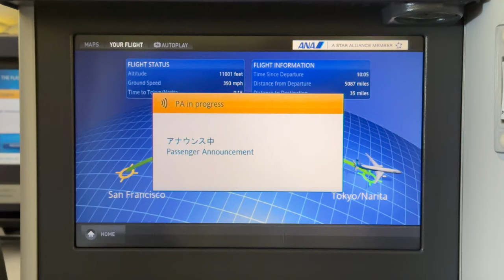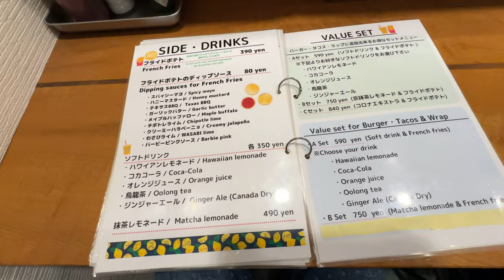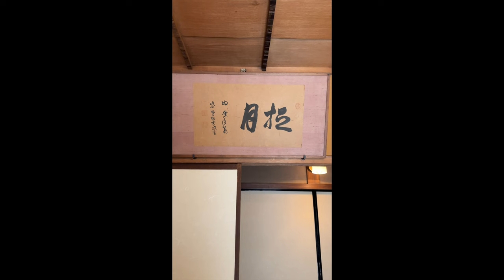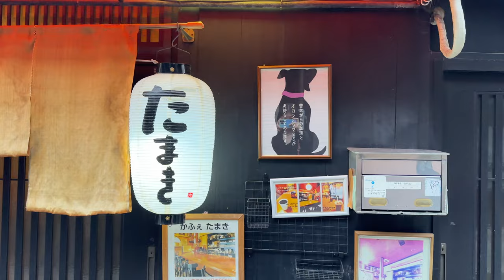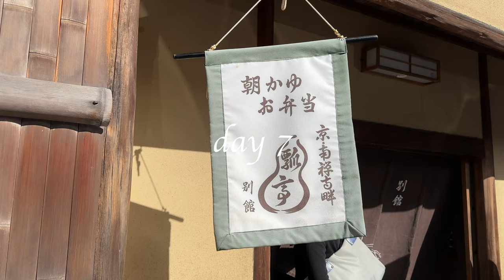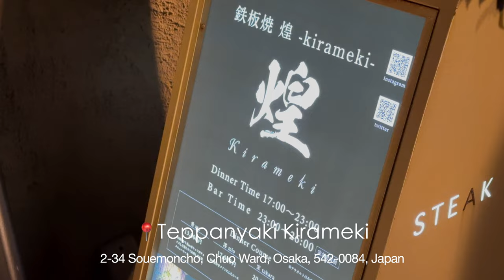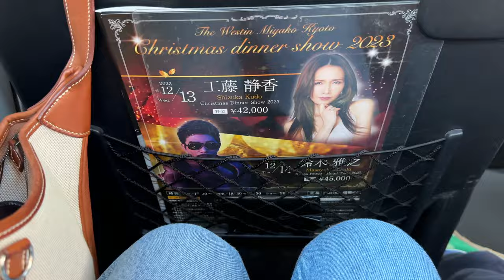9 Days in Kyoto | eating, shopping, sightseeing, ootd & just vibing!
🌸My very first travel vlog, recorded in November 2023.